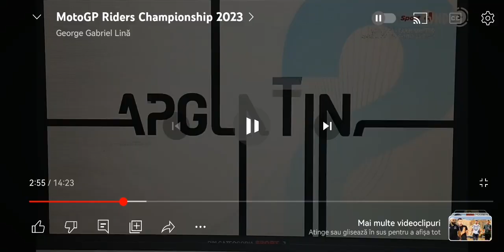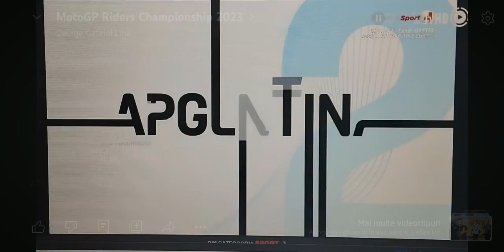MotoGP Riders Championship 2023